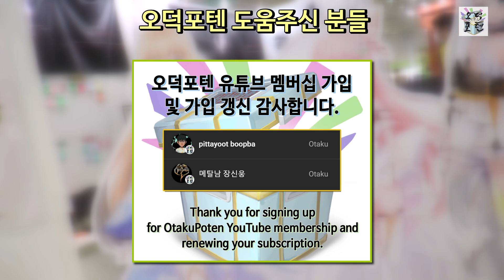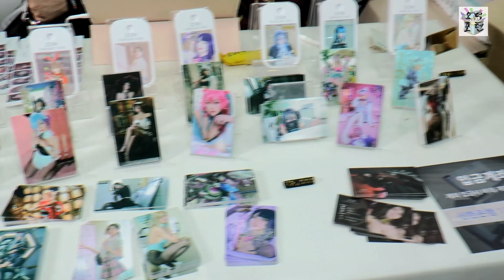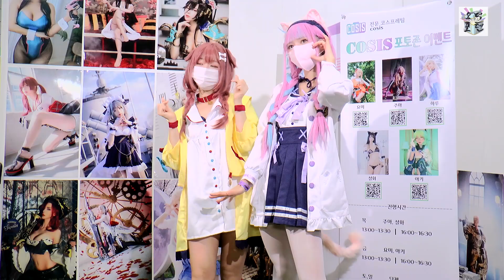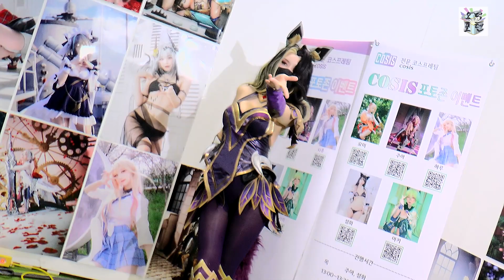[ManiaPLAY] 코스프레 모델 in 2022 서울 팝콘(Cosplay Models in 2022 Seoul POPCON)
지난 2022년 8월 26~28일 서울 삼성동 코엑스에서 진행된 2022 서울 팝콘(2022 Seoul POPCON)에 다녀왔습니다.
이영상은 2022 서울 팝콘에 참여 부스별 코스프레 모델분들의 매력적인 모습들을 담았습니다.

메탈남 장신웅 님, pittayoot boopba 님 유튜브 멤버십 가입 감사합니다!!
Thank you for joining YouTube membership!!

오덕포텐 콘텐츠는 여러분의 후원으로 만들어집니다. 오덕포텐에 소액이라도 후원의사가 있으시면 아래 '투네이션' 링크를 통해 후원해주시면 감사하겠습니다.

'오덕포텐’은 대한민국 덕후의 취미들을 총망라한 방송 콘텐츠입니다.